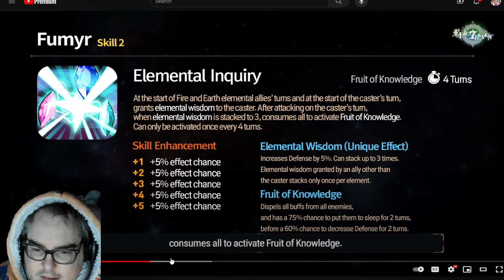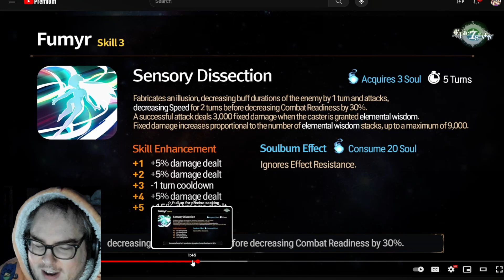Mango REACTS! What does she do and why is she so awesome?!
Chapters:
00:00 Intro
00:45 Help Support Me & Membership Talk
02:07 I Finally Watch The Video
03:08 Most Replayed Moment
12:15 The Moment I Realize...
17:00 Sick Editing Skills